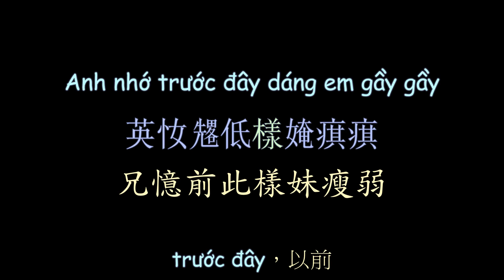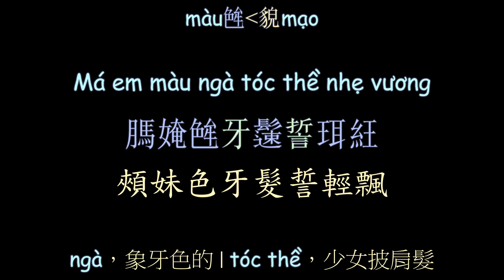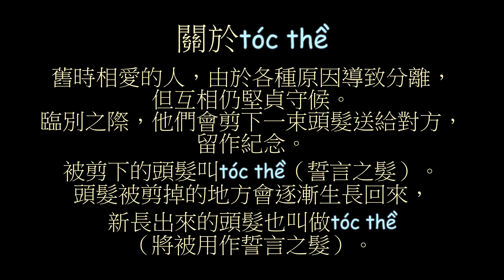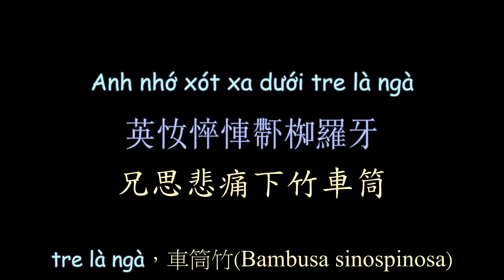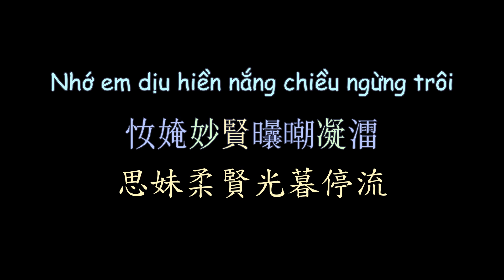越南新民歌 暮光 漢喃歌詞 喃漢對譯 |NẮNG CHIỀU -PHƯƠNG MỸ CHI | Chữ Nôm Hán Nôm Lyrics 越南歌曲 𡨸喃 喃字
NẮNG CHIỀU -PHƯƠNG MỸ CHI
Chữ Nôm Hán Nôm Lyrics
Vietsub Nomsub

Viet Subber:Kohiangmi
Han-Nom Script Converter:Kohiangmi
Nom-Han Trans:Kohiangmi

漢喃轉寫：Kohiangmi
喃漢對譯：Kohiangmi
歌詞製作：Kohiangmi